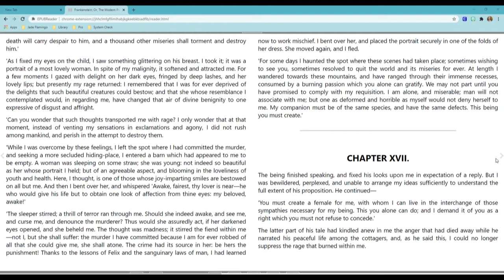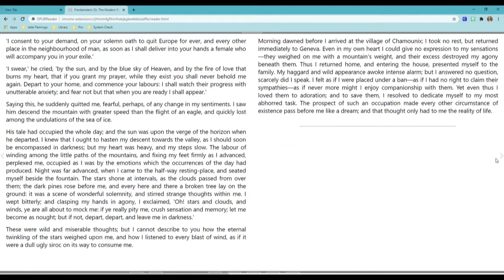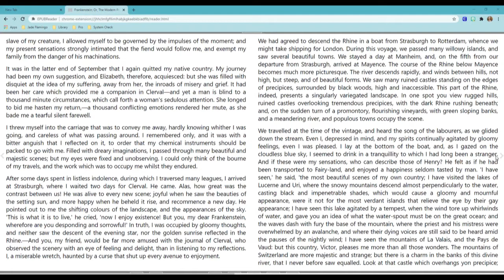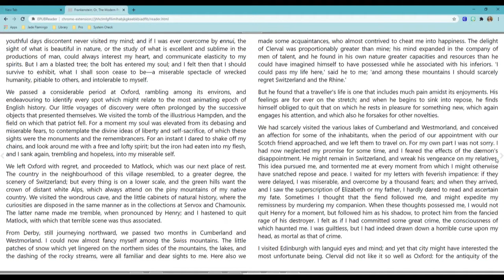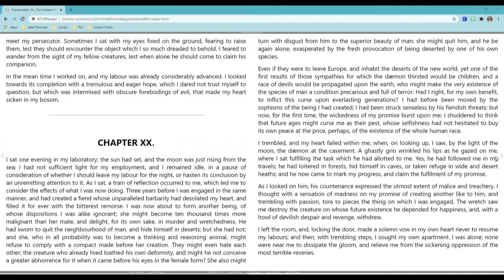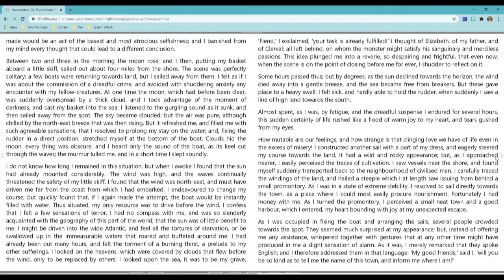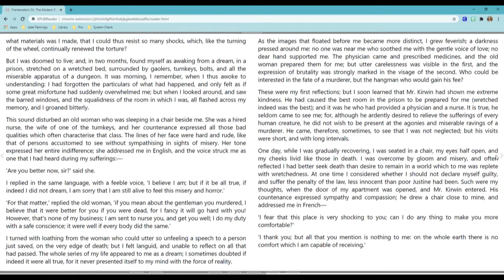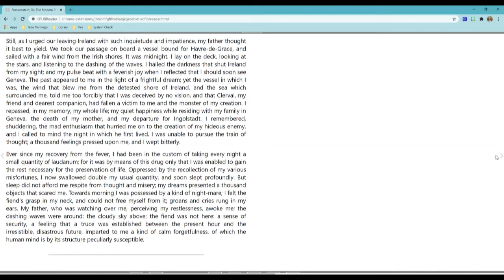Frankenstein by Mary Shelley: Chapters 17-21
This is an RMMS Library presentation of Mary Wollstonecraft Shelley's Frankenstein. It is the second reading in a series.

Narrated by Kellye J. Stimpson, RMMS Librarian

Novel provided by

The Project Gutenberg EBook of Frankenstein, by Mary W. Shelley

This eBook is for the use of anyone anywhere at no cost and with
almost no restrictions whatsoever.  You may copy it, give it away or
re-use it under the terms of the Project Gutenberg License included

Title: Frankenstein
       or, The Modern Prometheus

Author: Mary W. Shelley

Release Date: March 13, 2013 [EBook #42324]

Language: English

*** START OF THIS PROJECT GUTENBERG EBOOK FRANKENSTEIN ***